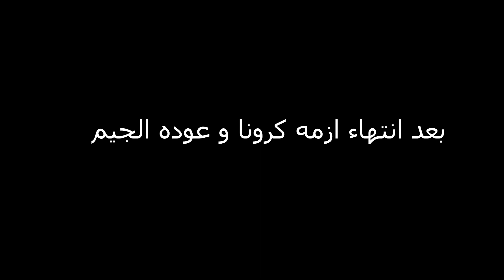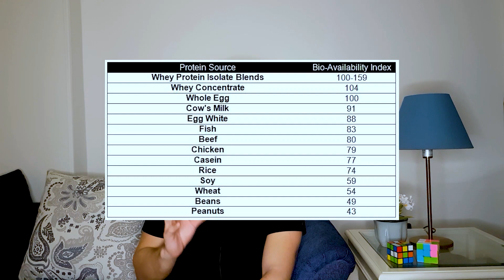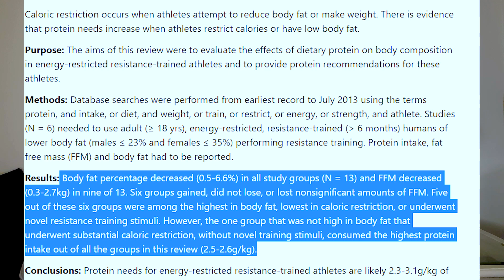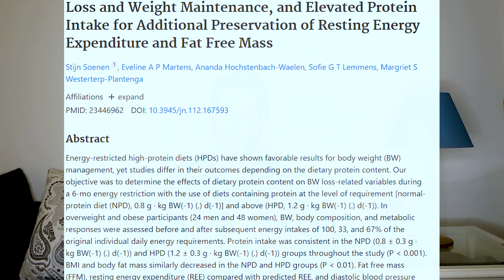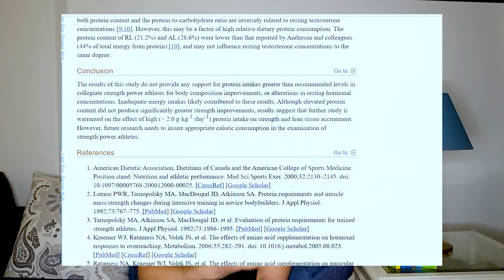البروتين والتخسيس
هنتكل اذا كان البروتين بيوقع الشعر او بيجيب عقم او بيبوظ الكلى؟  طيب ينفع استخدم البروتين للتخسيس و لانقاص الوزن و ايه افضل نوع بروتين ممكن تستعمله؟  البروتين ممكن يستعمل لتغذيه العضلات فى الدايت و التمرين؟

لتفاصيل المتابعه اونلاين
عن طريق الواتساب